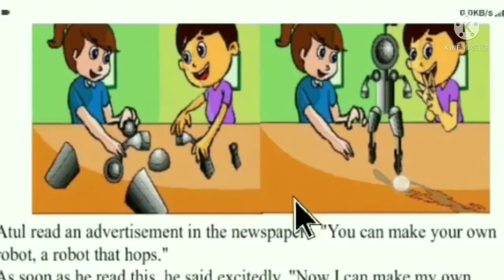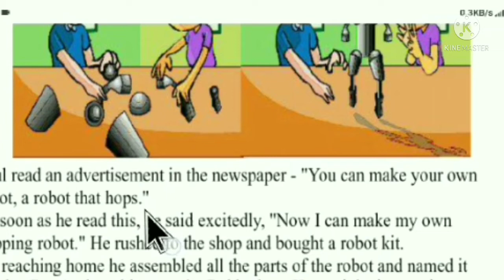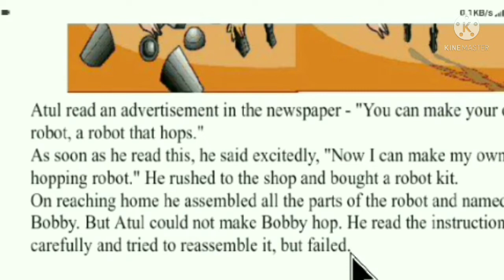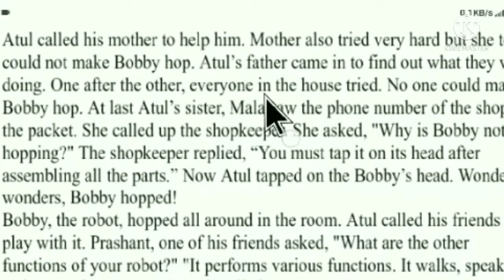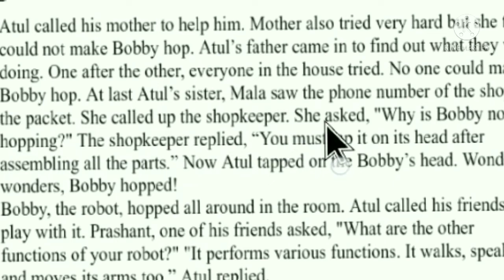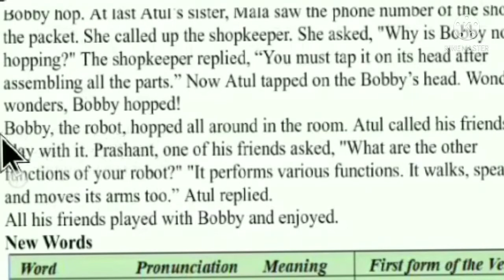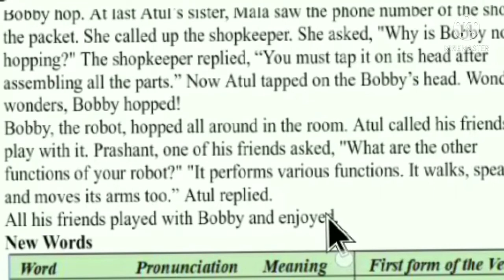Class 5 English|| lesson8|primary class||class5petals#upboardclass5english#bobbytherobot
This video will help the students to understand the chapter .The chapter in this video is about a toy which is called Bobby and hopefully all the students will enjoy reading it.
Also watch
Keep supporting me so thatI can continue to provide you with free content